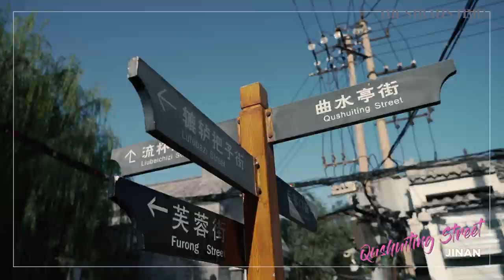A high-speed adventure through China | The Straits Times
Travel editor Lee Siew Hua journeys from Shanghai to Dandong on a bullet train.